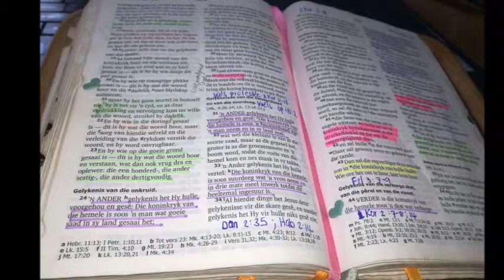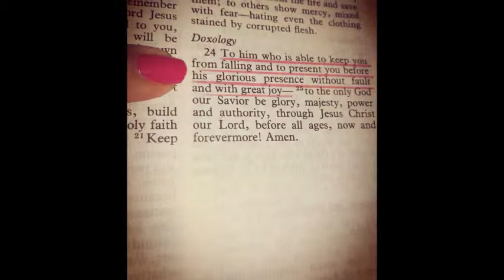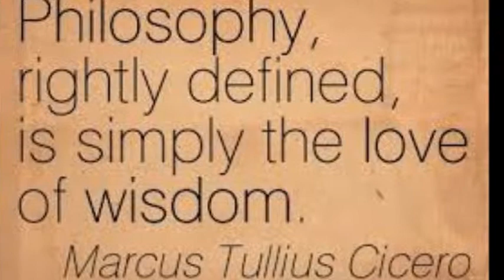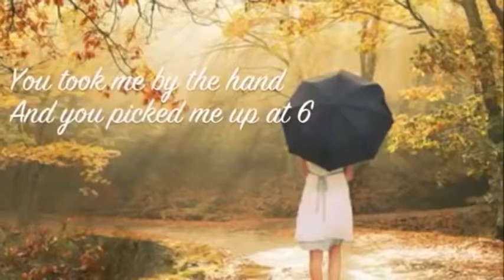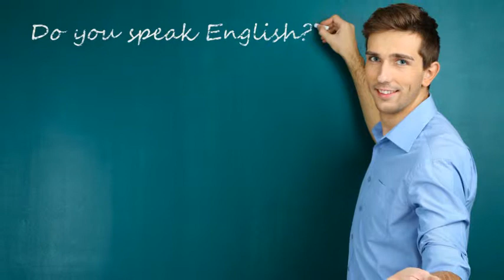530 How to surrender all to God - Let it find you.....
This is my new favourite concept of knowing how God approves of something in my life. I have a new motto – Lord, please can I have this, but let it find me, I do not want to go looking for it. It all started with my new absolute obsession and hunger to read all Paulo Coelho’s books, but since all of his books are spiritual conquests,  I want my library also to be spiritual conquests. I have decided not to go to a new bookstore, instead I pop into every second hand bookstore that I see and I ask my favourite question – do you have any Paulo Coelho books? I have since read only the Alchemist, his most popular book, then I slowly savour Warrior of the Light, this is a collection of short wisdom nuggets, it almost reminds of Proverbs in the Bible. Last week I had a date with Aleph, and what a magical date it was…..
I found the book at Mia’s bookstore, in my favourite street in Pretoria, it is in Queenswood and the street is named after South Africa’s Picasso – the street is named Pierneef street. And the name already hints at the beauty in this street, when it is October and the Brazilian Jakaranda trees are in full blossom it is like you are stepping into a fairy tale, so beautiful. This street constantly reminds me of my favourite verse in the book of Jude To Him who is able….
It is only appropriate and elysian that I found my Brazilian author in a street that is beautified by Brazilian flora. I struck up a fantastic, thought provoking conversation about the toxicity of social media indulgence with the owner in Owlbooks Mia, it was already divine, having a philosophical debate with this bright, profound girl. I love days like this when Tailor Swift’s song is slowly playing in my soul, today is a fairy tale, sometimes fairy tales are in the form of a romantic hot date, other days it is in the form of finding things on a serendipity manner.
The story about Abraham’s wife, that interfered with her destiny of having a baby and then outsourcing her destiny to her Egyptian-princess slave – Hagar, still to today have such a detrimental effect, I do not want to have anymore Hagars in my life, I want Isac’s in my life, the child of laughter, the source of joy, finding Paulo Coelho the organic way. I have since I started with my Paulo Coelho organic quest, surrendered so many other facets into this category, please Lord, I pray let it find me, the same way the books find me.
Another let it find you story, at Bet-Seber the house of Hope for women, we outsource all the hospitality duties to a guest house, so that we as the Bet-Seber team can only focus on the emotional needs of our dearest Princess God has entrusted to us. I recently realized that our current guest house has changed strategies and it made her life difficult to accommodate both our needs and the needs of her other guests, not using the guest house as an emotional retreat. I prayed about it – God should I go and look for a different guest house. A couple of days later I got a phone call from the best guest house in our area, they have a four star rating contacting us, to offer their services at a reduced rate – I was ecstatic.
May God too teach you, how to surrender all to Him, your requests, your deepest heart desires, even if it is too with a treasure hunt of finding your favourite author’s books.